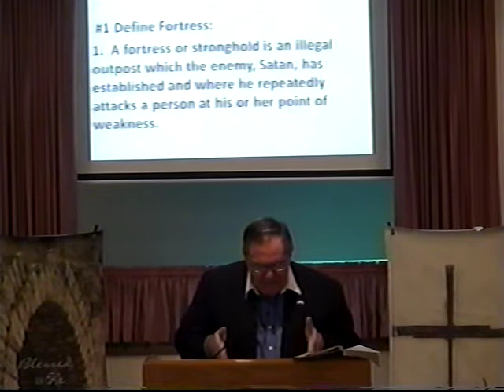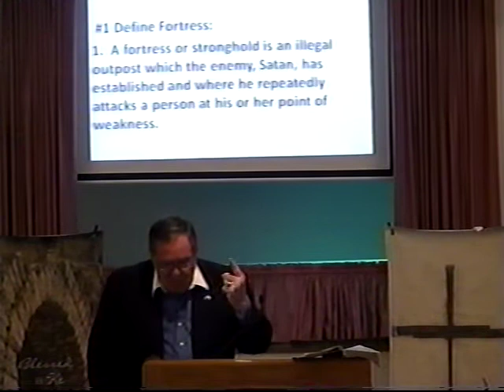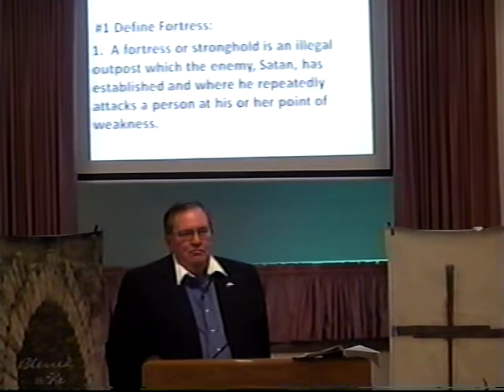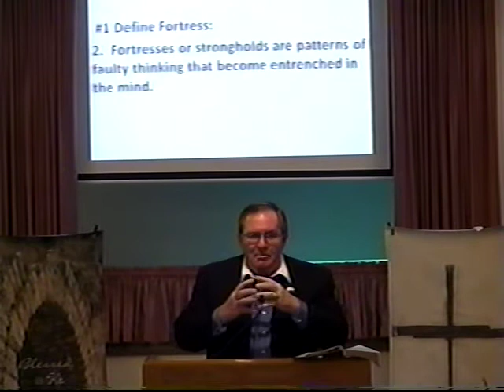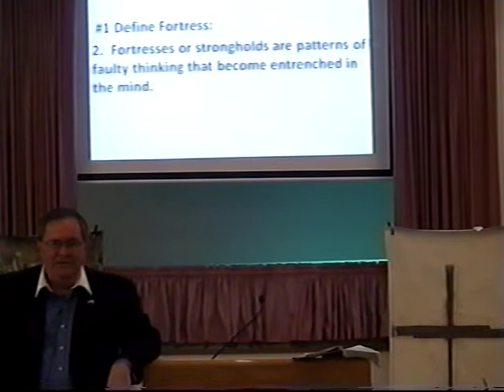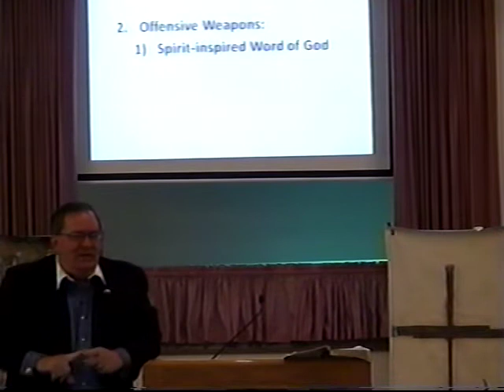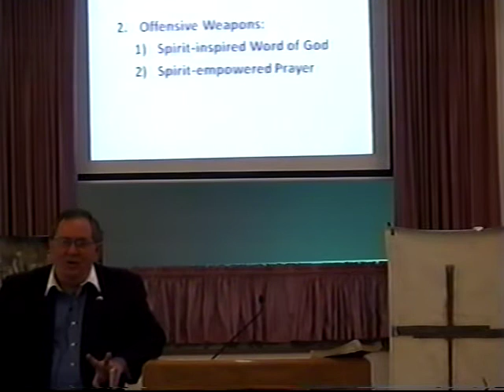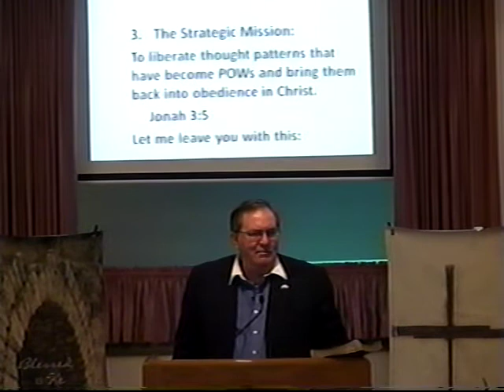Grace Baptist Church Service, April 7, 2013